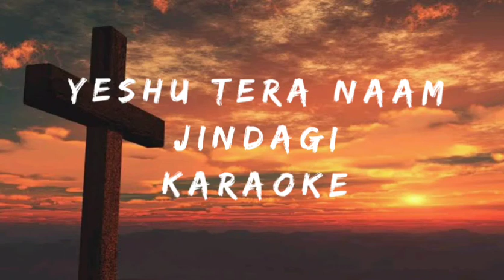Yeshu Tera Naam Jindagi || Hindi Christian Song Karaoke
Song: Yeshu Tera Naam Jindagi